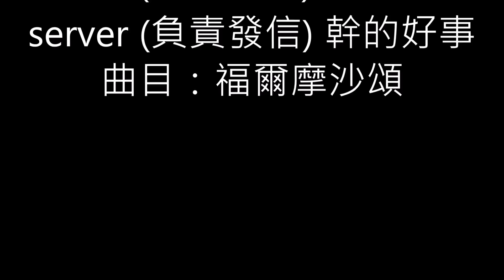(03/09日) 質疑 不需要證據，但要合理；白宮網站「蔡英文真假博士的真實性」連署，我們又被國家機器 懵了？如何被懵的？國家機器透過POP 3 (收信)、SMTP server (發信) 幹的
這次白宮網站「我們要了解台灣總統蔡英文真假博士的真實性」的連署，台灣人又被【國家機器】懵了？是如何被懵的呢？答案如下：我們在網路上，寄email，它是透過Mail server (主機)在運作，在Mail server上，又把收、發信箱的運作，拆成POP 3 server (負責收信)、SMTP server (負責發信)兩種功能，分別運作。當【國家機器】對POP 3 server (負責收信) 拒收白宮發給您的確認信，您再怎麼到白宮網站作連署，您都無法收到白宮網站寄給您的信；當【國家機器】對SMTP  server (負責發信)拒發您對白宮網站發出去的信，那麼您對白宮網站的連署就永遠無法＋1。網路戰 (Cyber War)的過程，進攻的成本倍數低於防守的成本。【國家機器】對本案的攻擊，經眼尖網友向我提疑後，我的解答如此。現在，如何降低mail的被攔截性？請鄉親不要用【.com.tw】的信箱去連署，如：yahoo.com.tw、mail2000.com.tw、pchome.com.tw，因為【.tw】的信件，都再進入台灣這國域時，被【國家機器】攔了；要用gmail.com、hotmail.com這種不帶【.tw】的信箱，與白宮連署網站互動連署，才會清楚看到正常的＋1 的成就感。為何全國都關心這麼重要的主題，大家都冷漠？為什麼彭文正博士在youtube 政經關不了，呼籲台灣人踴躍前往連署，連署時間都已經過了二個禮拜，才只有37,222人上去？白宮將會對一個月內，連署超過10萬人的主題作出調查及回復的。或許大家百思不得其解？經民間高手透過youtube向我反映，我測試後，發現以上現象，也請鄉親們自己測試看看吧！蔡英文這個國家團隊的作弊技術天天都在【與時俱進】中，從黨內初選、連署到選舉作業，我們天天在跟【國家機器】對幹，【防弊】都趕不上國家機器的【作弊研發】。高手在民間，只要有異常，鄉親們可跟我反映，我可針對學理去查證，全民一起抓【國家機器 作弊】中。針對【蔡英文真假博士】這主題，我所發起，每週六到全國戶外巡迴論壇事，已有二人ATM進來，謝謝大家；從台北市開始，經費進來，我們已開始籌劃，非把蔡英文這真假博士搞清楚，全國巡迴論壇的主題【假博士、什麼叫做羞恥心】。500、1.0仟 隨大家高興，以上ATM轉帳帳戶 (郵局：曾淼泓) 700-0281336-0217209。郵政劃撥：台北大直15094567號 (曾淼泓)。
(2020/03/09) 賴昭正博士／前清大化學所 所長：「質疑」不需要任何證據，但要「合理」；這次白宮網站上「我們要了解台灣總統蔡英文真假博士的真實性」的連署，我們又被【國家機器】懵了？是如何被懵的呢？唐鳳 幹的？【國家機器】透過mail server上，阻擋了POP 3 server (負責收信)、SMTP server (負責發信) 幹的好事
國防鬥士 曾淼泓 (電機博士、兼任助理教授、陸軍備役上校)